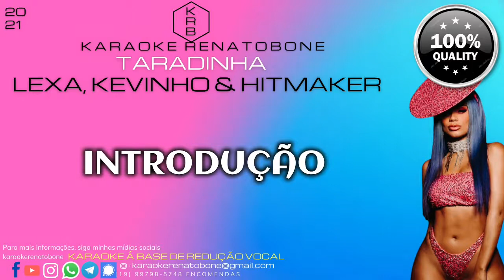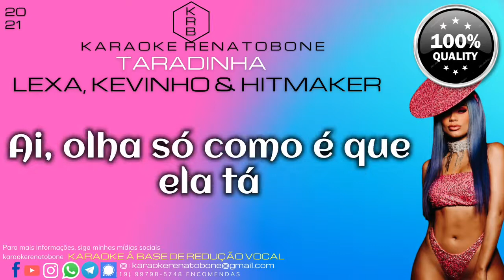TARADINHA - LEXA KEVINHO HITMAKER - KARAOKE PLAYBACK INSTRUMENTAL